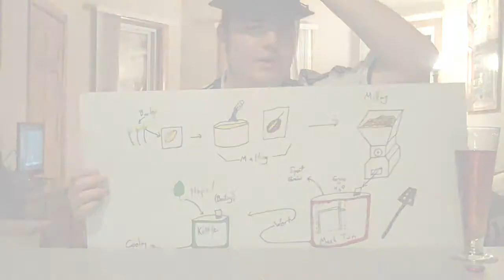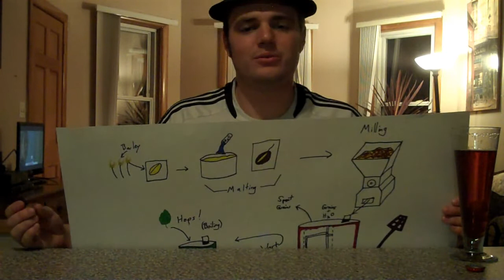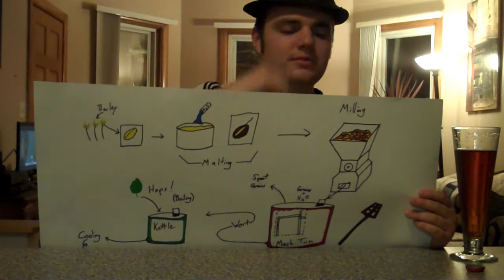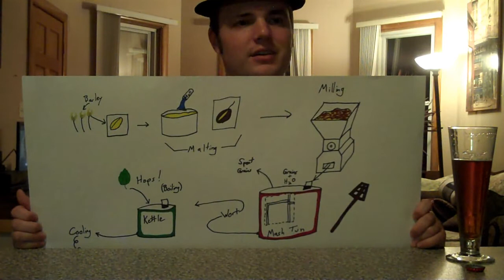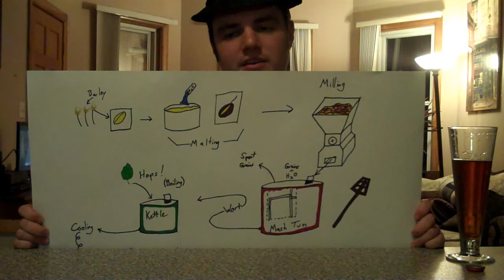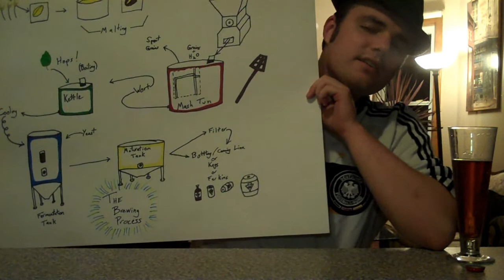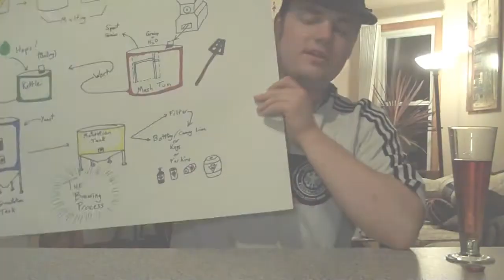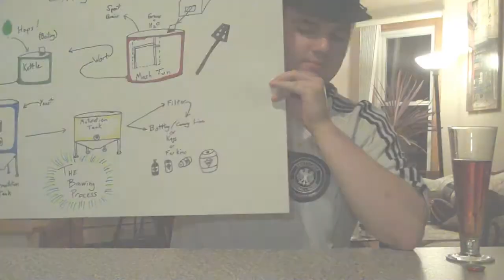The Brewing Process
I divulge into the brewing process in this episode, as well as review a Lagunitas brew!